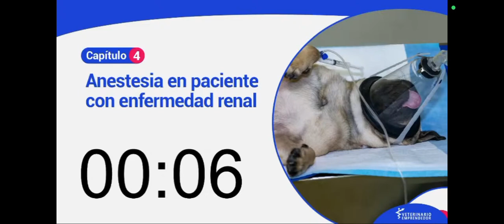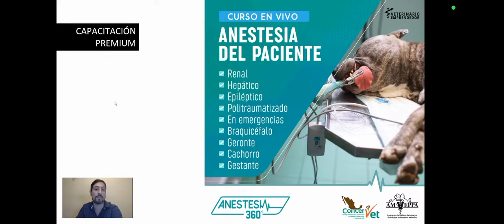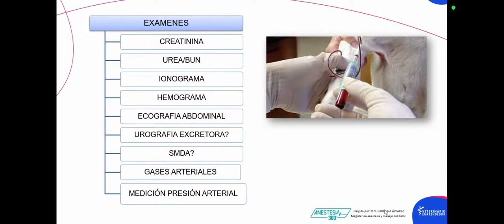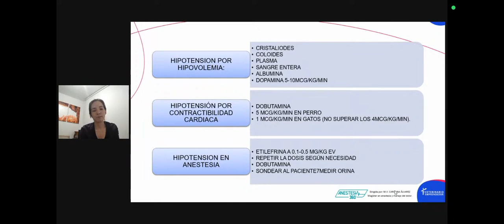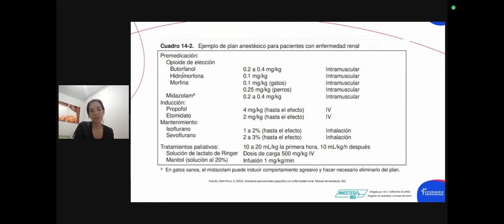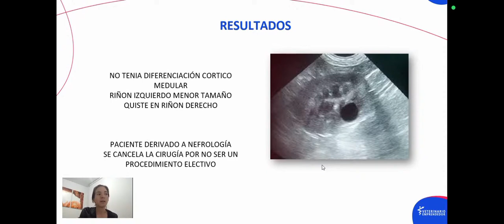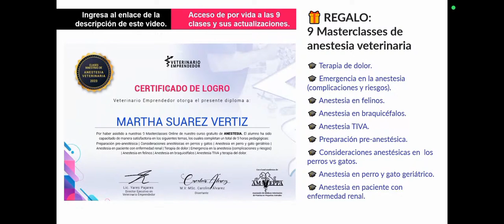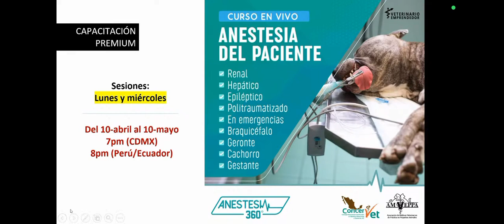Curso de anestesia parte 2 - Anestesia en paciente con enfermedad renal